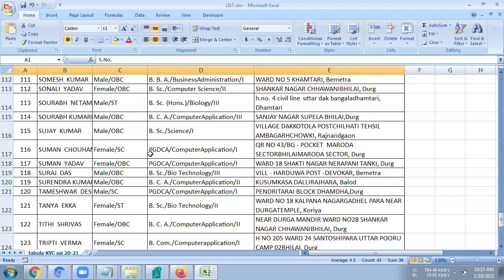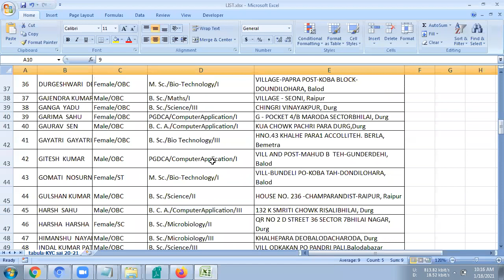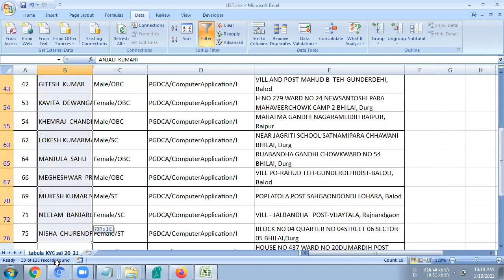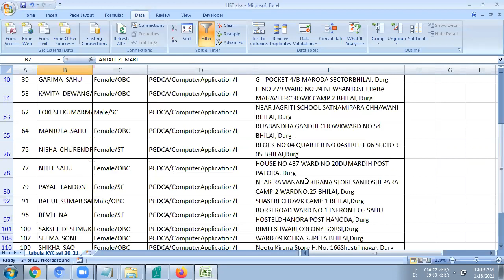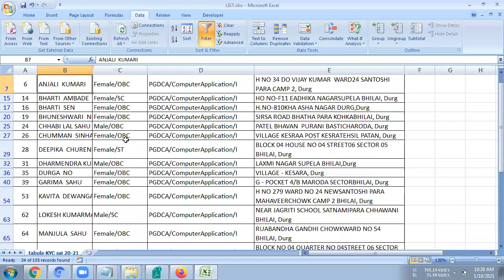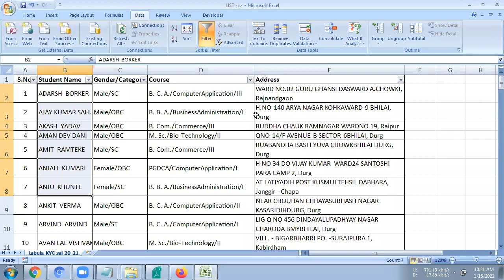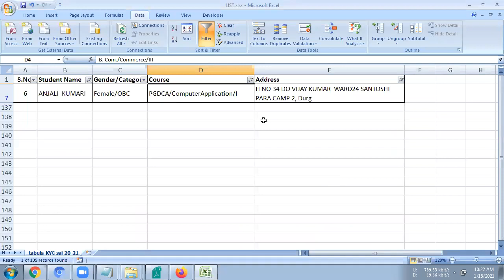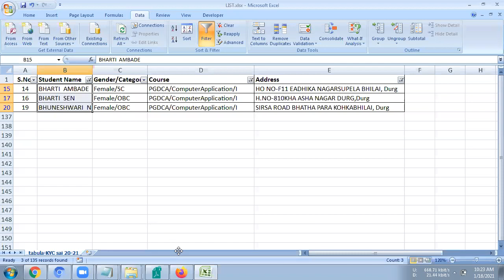Topic 003 Filter in MS EXCEL Part 2